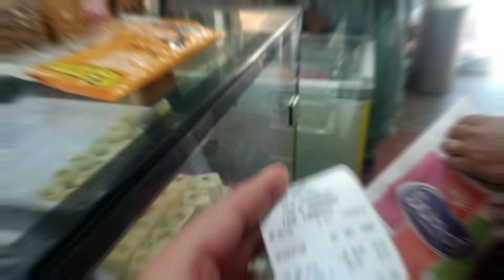A day with my sister 😃💗|@shristti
Hello I Shristti Sharma (MEDICO🌸).

Student of BSc. Nursing 1st year in IGMC, Shimla.
My channel is a vlogging channel.
In this channel I post my college life .
College life of a nursing student 😄.

In this channel I post vlogs and shorts videos❤️

And have some fun in your life . Live in  the moment.✨